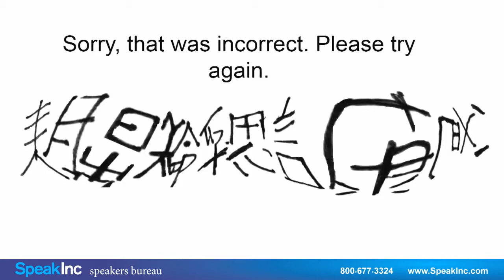Keynote Speaker: Bob Hirschfeld • Presented by SpeakInc • Technology Corporate Humor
Lampooning business topics including social media, cloud and mobile computing, time management, technology, sustainability.

"Cybersatirist" Bob Hirschfeld provides appropriate business and technology humor for conference audiences that will leave them smiling, refreshed, and ready to tackle the rest of your agenda. He creates true comic relief by working closely with clients to customize the content by mining the laughs from work-related topics such as mobile computing, social media, multitasking and sustainability.

Bob has been performing his "stand-up with a laptop" satire exclusively at conferences for over 12 years as a keynote or after-lunch or dinner speaker for prominent clients including Microsoft, Forbes, SAS, Oracle, Gartner, the National Association of Manufacturers, National Association of Home Builders and hundreds of others.

Bob Hirschfeld`s satire has appeared in Newsweek, The Wall Street Journal, The Washington Post and USA Today. Bob also made his mark online with a popular humor web site awarded a prestigious Top 100 by PC Magazine. He followed this by establishing himself as a business satirist and was profiled in USA Today and The Wall Street Journal for his success. For several years, he was a contributing writer to Jay Leno for "The Tonight Show." Jay calls Bob "one of the top satirists in the country."